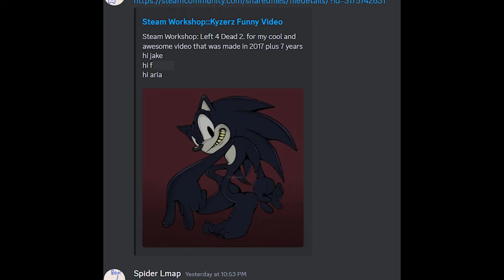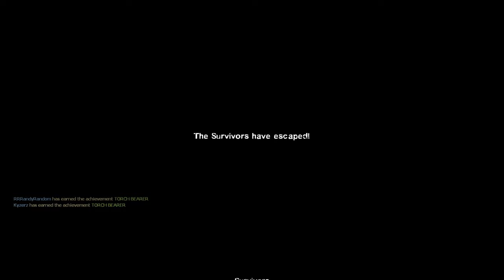THE SECRET S.E.E.S MEMBER - Left 4 Dead 2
The hidden member of the original S.E.E.S trio is revealed

Thumbnail and Lord X comic made by Dr. Smash!

Music

It's Going Down Now - Persona 3 Reload
Joy - Persona 3 Reload
Iwatodai Dorm - Persona 3 Reload
Decisive Battleground - Mario and Luigi Superstar Saga
Junes - Persona 4
Mohg, Lord of Blood - Elden Ring
Counterstrike - Persona 5 Strikers
Heartbreak, Heartbreak - Persona 4 Golden
Master of Shadow - Persona 3 Reload